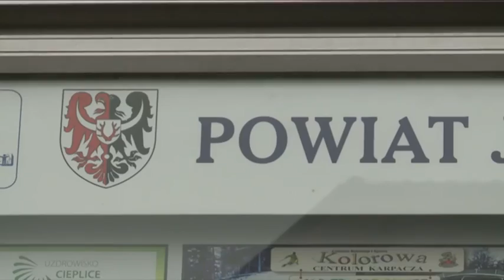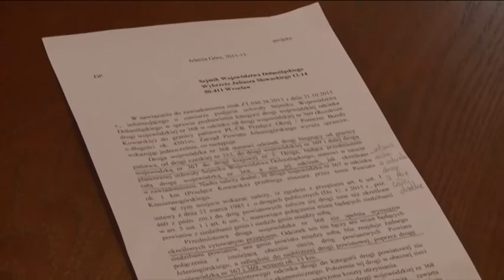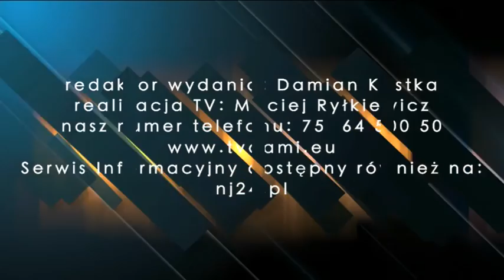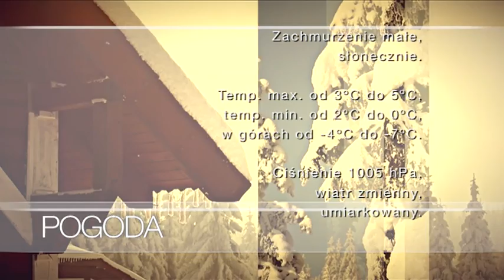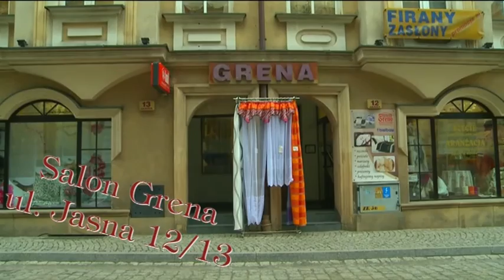Serwis Informacyjny TV Dami z dnia 07.01.2015 r.